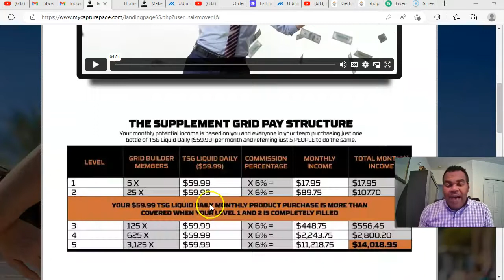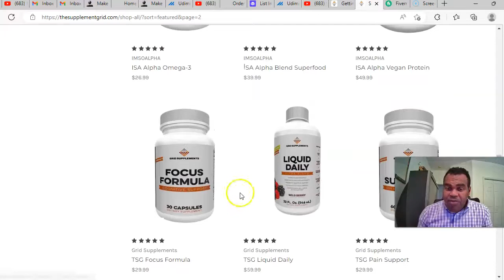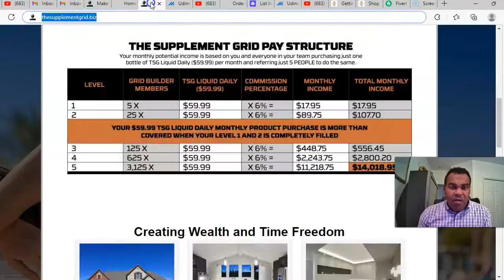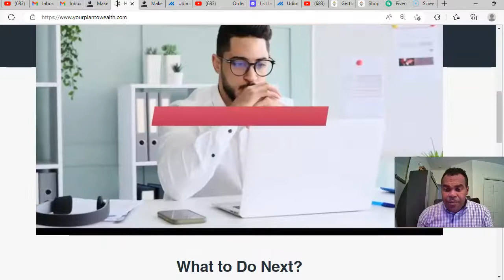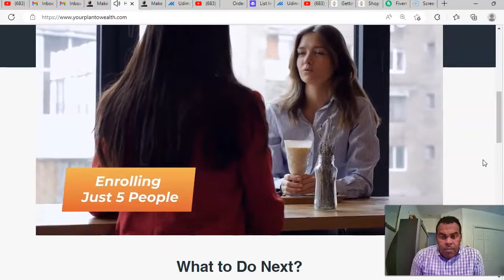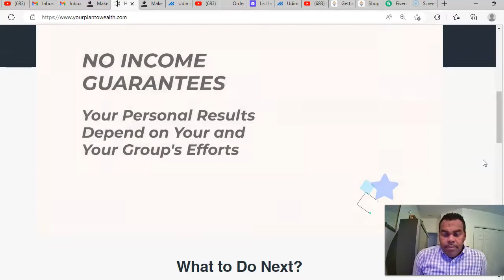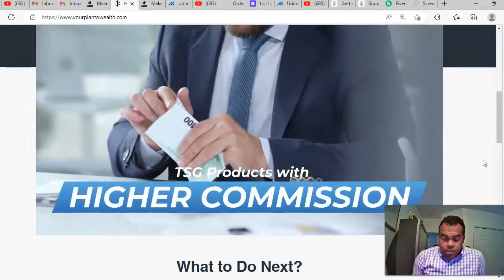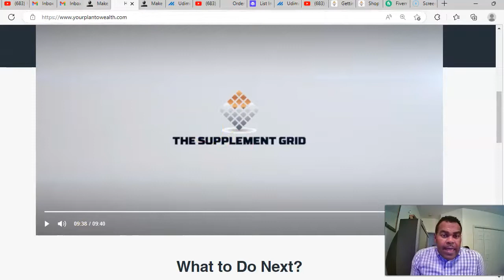Great Results with The Supplement Grid, Get on the Live Call Nov 30 7pm Est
Buy shares or solo ads are great ways to grow your business
quickly.

"optional rotator"

Wednesday's Zoom Call Info: Here at the bottom
The Supplement Grid is inviting you to a scheduled Zoom meeting.
Topic: The Supplement Grid Quick Overview
7:00 PM Eastern Time (US and Canada)

Passcode: 1234

Best Comp In The Industry
The 5 x 5 Force Matrix is Incredible, this is the
beginning of a movement.

Is The Supplement Grid An Opportunity of A Lifetime, I think so
Our Team Is going to Help You Build...

** The information in this video is not intended nor implied to be a substitute for professional medical advice, diagnosis or treatment. All content, including text, graphics, images, and information, contained in this video is for general information purposes only and does not replace a consultation with your own doctor/health professional **👍Please Click the “Like” Button (Thanks!)